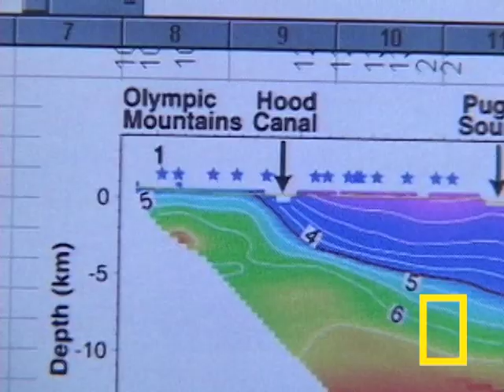Seattle Quake | National Geographic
Seattle sits on the type of ground that would amplify the effects of an earthquake. Scientists can't offer a firm prediction when the next one will happen...only the certainty that it will.